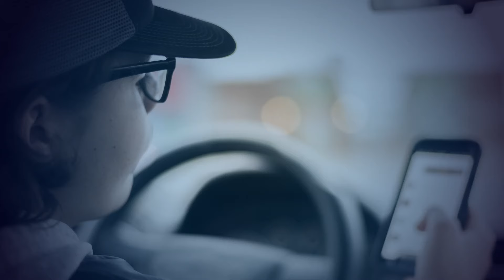Build Community in the Digital Age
Eyes Up: Bring people together in the digital age with Carousel Digital Signage and Design Services from Tightrope.